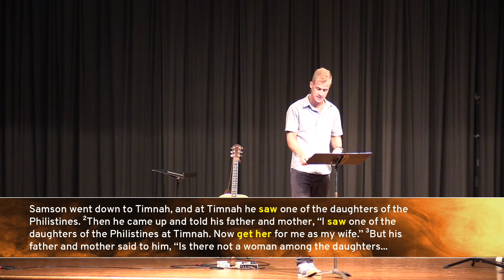Samson | Scandalous Grace | Week 10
In "Scandalous Grace," Pastor Jason takes us through the Old Testament Book of Judges, a book with some of the most scandalous and disturbing stories in the Bible. Through this scandalous history, we'll see what God can do with the most broken of people as we see a God who pours out even greater grace, even when people are so unfaithful to Him.